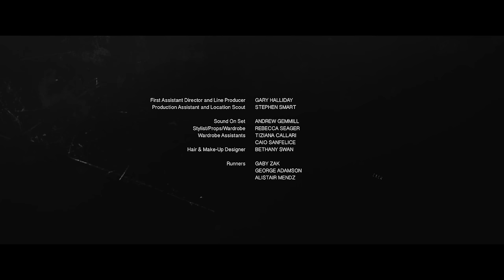LITTLE SH-T | Omeleto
A young boy has an attitude.

LITTLE SH-T is used with permission from Richard Gorodecky.

Paul is a young kid living in a rough housing project in London. He spends most of his days wandering around and getting into trouble, mouthing off at neighbors. He has a hard-edged attitude, a smart mouth and a spiky personality that's not afraid to get scrappy, whether it's with his big brother or neighbors in his small world.

By all accounts, Paul seems like a "problem child," or even a social delinquent in training. But as he wanders around, Paul discovers strange beautiful moments of connection and lyricism -- and gives himself a chance to be the young boy he is inside, rather than the one that the world sees.

Writer-director Richard Gorodecky's luminous short drama is a hidden jewel of a character portrait that upends expectations about growing up a "problem child" in a rough part of town.

Paul is easy to dismiss and pigeonhole as a product of his environment, and the first part of the film catalogs his character in this light. He is, as the title mentions, a big pain with a bad attitude. The restless camerawork and focus on Paul's roughly urban environs -- he's often framed behind the fence's bars or overwhelmed by the urban features -- seems to underscore its influence in shaping him, giving the first part of the film a gritty, urban feel.

But as the film proceeds, the storytelling slowly unfurls a different side of Paul, as he has quiet moments of exploration and wonderment that reveal him to be as sensitive, imaginative and vulnerable as any other child in the world. The sound design here emphasizes the natural world he finds himself in, particularly with water and birds, and the black-and-white cinematography endows Paul's experience with an idyllic halo, emphasizing beauty, captivation and contemplation. The film and story gives Paul space to breathe and live, and allows him to temporarily escape the burden of bad expectations.

Young actor Badger Skelton is able to navigate both ends of Paul's characterization, with a beautifully responsive, naturalistic performance that feels spontaneous and unforced. An encounter with a fisherman -- played by actor Tommy Jessop -- reveals that Paul is perfectly capable of openness, kindness and curiosity, especially when he's treated as just another kid, rather than looked at as a pest or problem. Together they share a moment of both peace and excitement that flips the initial construction of Paul's character around, revealing him as just another kid capable of childlike wonder and innocence.

It's not until the last part of LITTLE SH-T that Paul's fuller story and background are revealed, delineating his difficulties at home and the emotional burdens he carries. It's an intelligently structured reveal that plays with the audience's own expectations about Paul, and part of the film's larger project to deepen compassion for children who seem difficult but are truly vulnerable and in need of care and tenderness underneath it all.

So many children can summon protective surfaces that are harder, tougher and more grown-up than they actually are. But sadly, sometimes this is all the world sees, and it becomes easy to put kids in a box that eventually will shape their still-developing sense of self. The duality of Paul's experience, as captured in this expressionistic, lyrical short, shows children are still children, full of vulnerability but also great potential, if properly tended to -- and deserving of deeper empathy and understanding, no matter what.